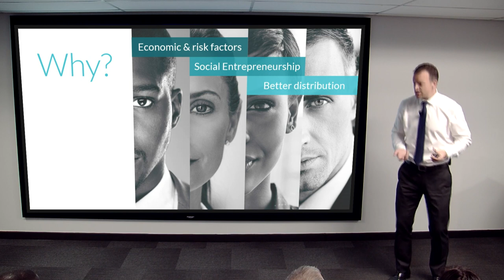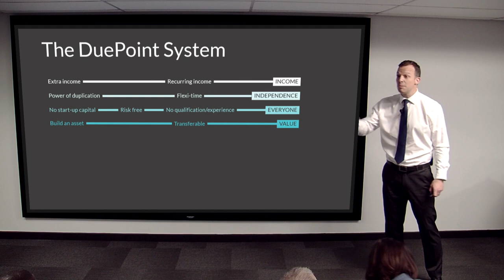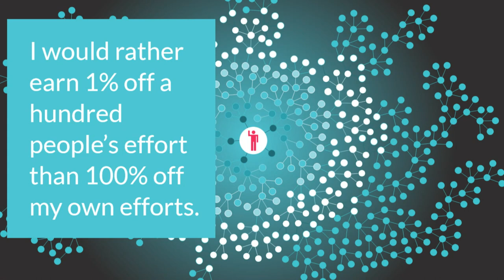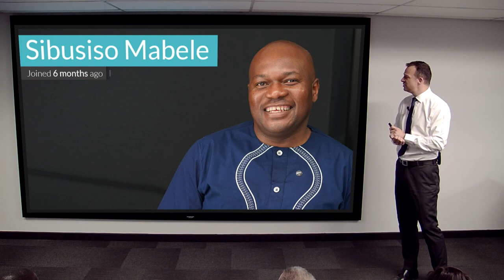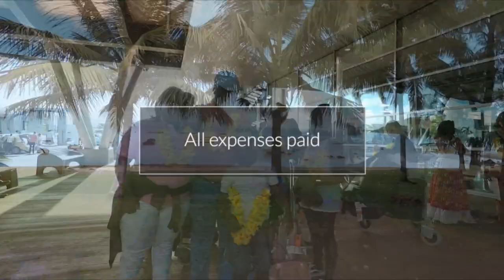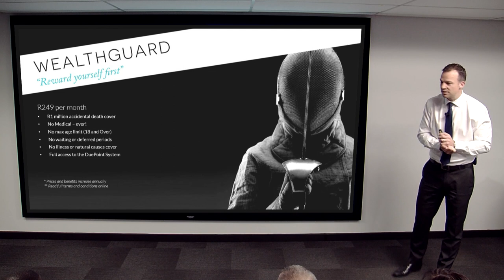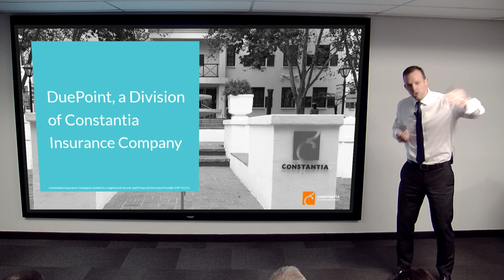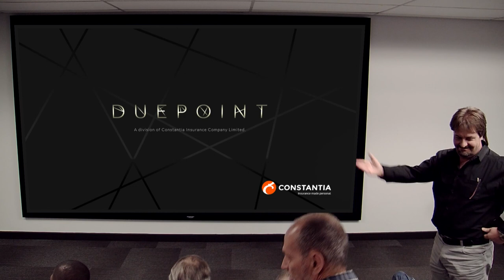DuePoint Introduction Presentation